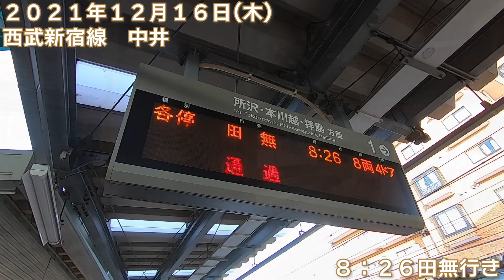【朝の通勤風景】‹中井›駅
今回の駅は中井（なかい）！

（使える沿線）
西武新宿線